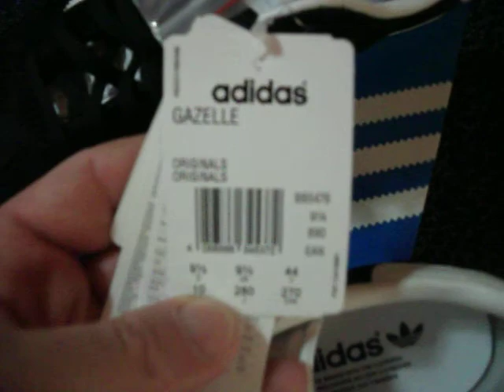adidas gazelle unboxing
adidas gazelle